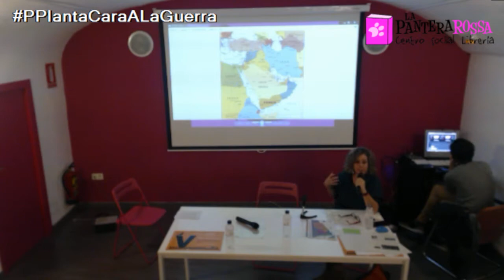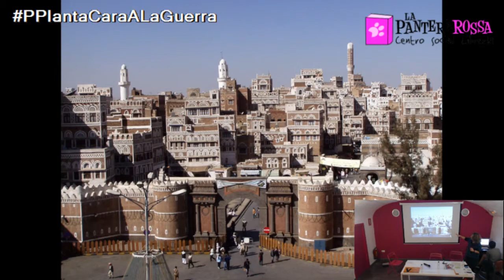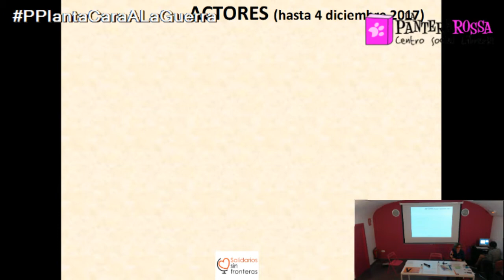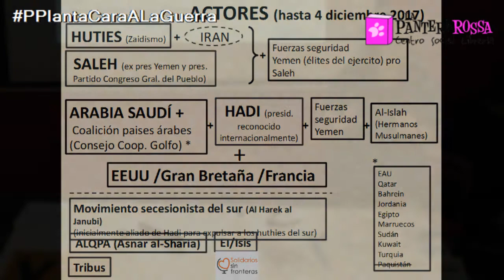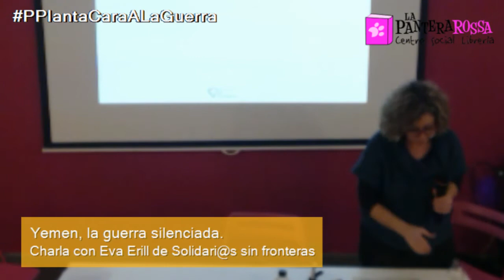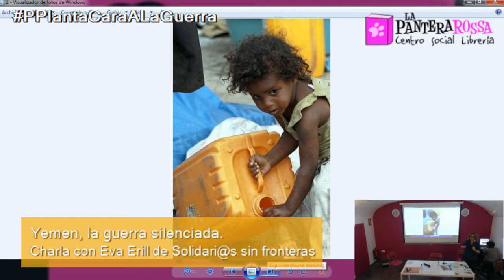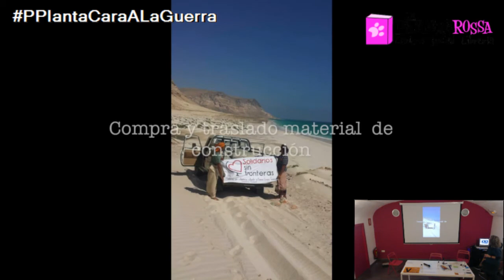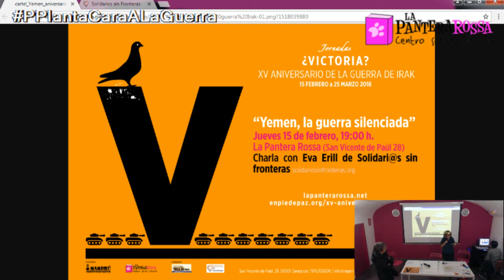'YEMEN, LA GUERRA SILENCIADA'. JORNADAS ¿VICTORIA? XV ANIVERSARIO DE LA GUERRA DE IRAK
Este pasado 15 de Febrero, en La Pantera Rossa, y con motivo del "XV aniversario de las protestas globales contra la guerra de Irak", el desastre que sembró la semilla de odio y violencia militarista que sufrimos hoy en Oriente Próximo, como arranque de las Jornadas "¿Victoria?", organizadas por el Colectivo Antimilitarista Mambrú y La Pantera Rossa, tuvo lugar con la colaboración de Zaragoza Acoge - Bienvenidxs Refugiadxs el acto “Yemen, la guerra silenciada”, una formidable charla de Eva Erill, de Solidari@s sin fronteras.